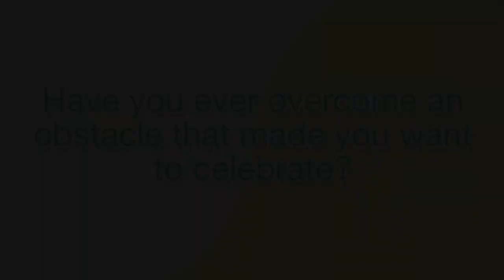May 5 2023